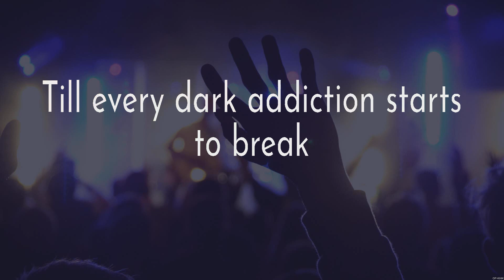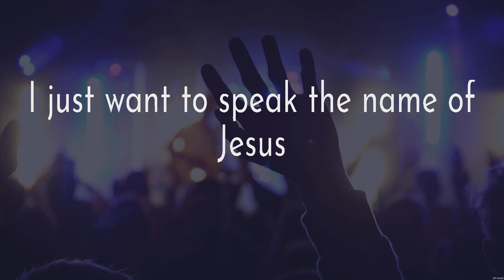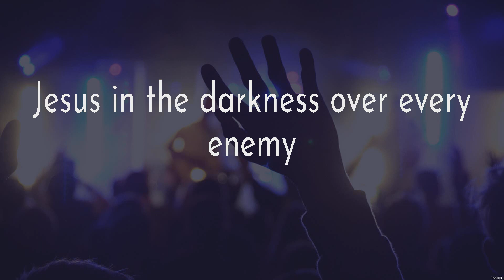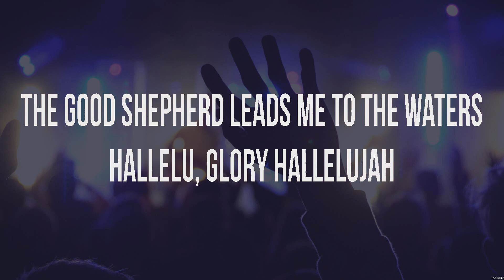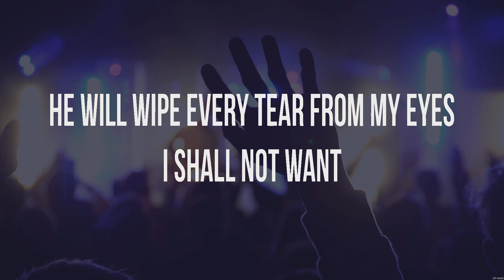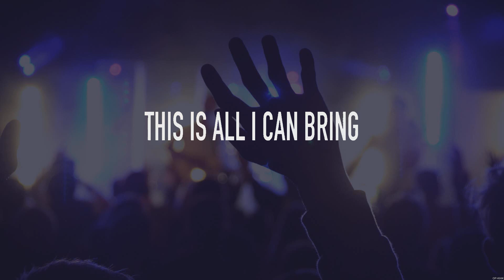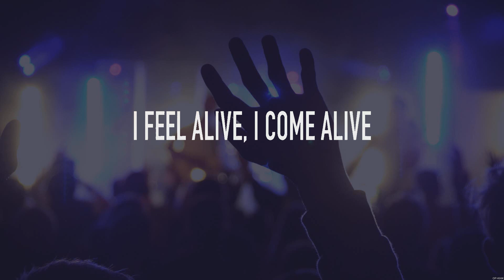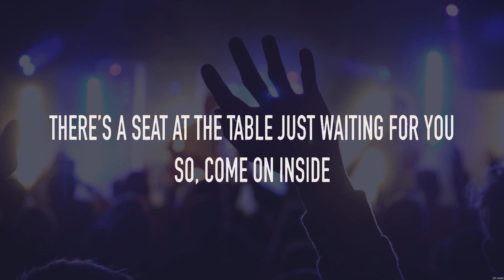I Speak Jesus - Charity Gayle (Lyrics) - Shall Not Want Lyrics, God's Great Dance Floor, Broken ...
I Speak Jesus - Charity Gayle (Lyrics) - Shall Not Want Lyrics, God's Great Dance Floor, Broken Things

1. I Speak Jesus - Charity Gayle
2. Shall Not Want Lyrics - Elevation Worship
3. God's Great Dance Floor - Chris Tomlin
4. Broken Things - Matthew West